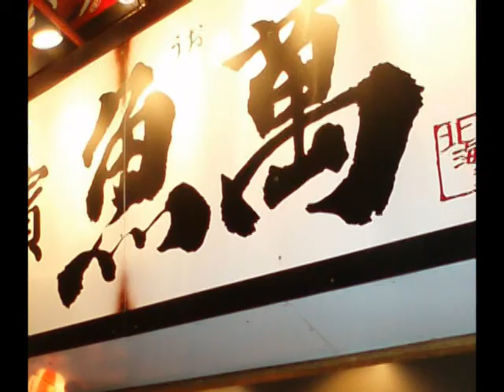みやぎのせいしゅかげとらは・・・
JR武蔵五日市線の秋川駅近くの居酒屋に行きました。